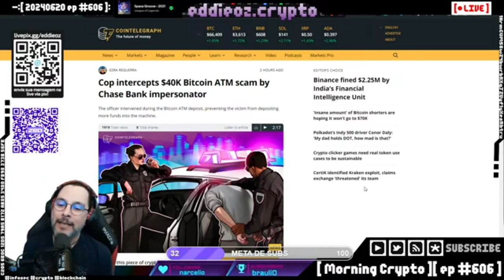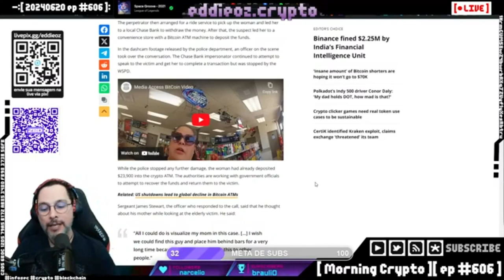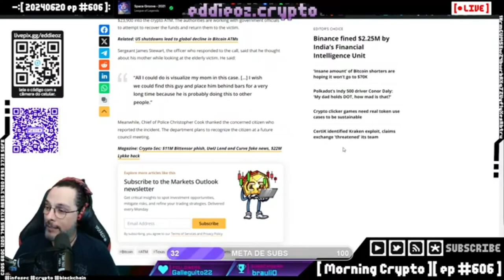Golpes em ATMs de Bitcoin: Como Proteger Seus Entes Queridos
**Descrição Completa:**

No episódio de hoje do Mining Crypto, discutimos um tema urgente e relevante: os golpes em ATMs de Bitcoin que estão se tornando cada vez mais comuns, especialmente nos Estados Unidos. Exploramos como esses golpes frequentemente visam pessoas idosas, aproveitando-se de sua falta de familiaridade com a tecnologia e com o funcionamento das criptomoedas.

00:00:00 - Golpes em ATMs de Bitcoin nos EUA
00:00:38 - Intervenção da polícia em golpe
00:01:42 - Prevenção de golpes em idosos
00:04:51 - Comunicação segura com a família
00:05:27 - Deep fake e segurança digital
00:05:55 - Consciência sobre golpes tecnológicos

**Resumo:**

- **Golpes em ATMs de Bitcoin:** Começamos discutindo como criminosos estão replicando golpes tradicionais de ATMs em caixas eletrônicos de Bitcoin. Nos EUA, o número de ATMs de Bitcoin aumentou, e os golpistas estão aproveitando essa oportunidade para enganar as pessoas, especialmente os idosos.

- **Intervenção da polícia:** Compartilhamos um caso recente onde a polícia conseguiu interceptar um golpe em andamento. Uma senhora estava prestes a depositar uma grande quantia de dinheiro em um ATM de Bitcoin para um criminoso, mas a polícia interveio a tempo.

- **Prevenção de golpes:** Enfatizamos a importância de conscientizar os idosos sobre esses golpes e sugerimos métodos para proteger seus entes queridos, como ter um segundo canal de comunicação para verificar informações.

- **Comunicação segura:** Recomendamos instalar aplicativos seguros de comunicação, como o Signal, nos celulares de seus familiares para garantir uma linha de comunicação segura e confiável.

- **Deep fake e segurança digital:** Discutimos os avanços em tecnologias como deep fake e como elas estão sendo usadas para enganar pessoas. É crucial estar ciente dessas ameaças e tomar medidas para se proteger.

- **Consciência sobre golpes tecnológicos:** Finalizamos destacando a importância de falar sobre golpes tecnológicos e como a conscientização pode ajudar a prevenir que mais pessoas sejam vítimas.

Assista ao vídeo completo para entender melhor esses golpes e como proteger você e sua família.